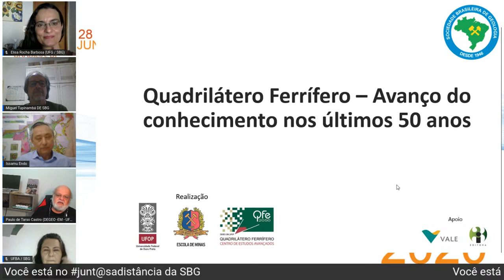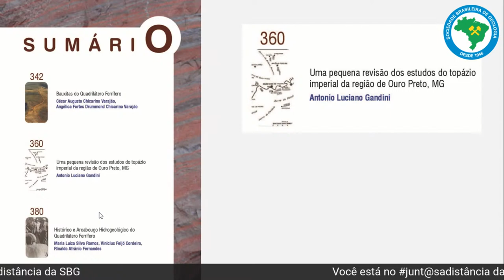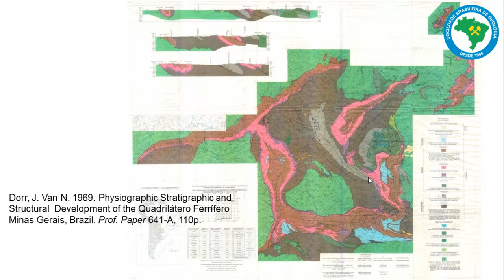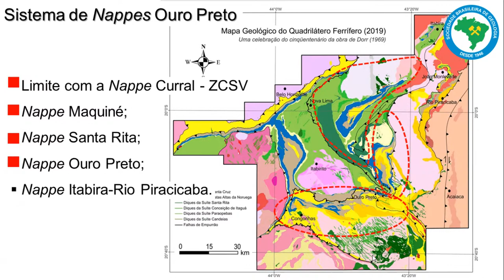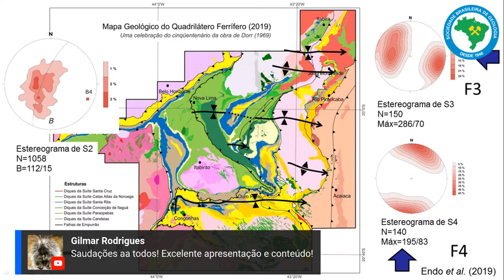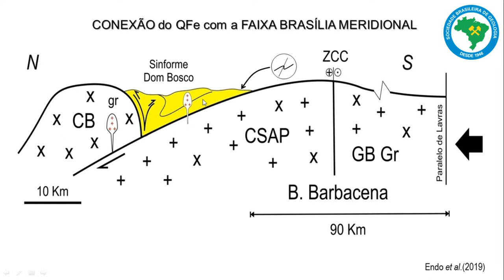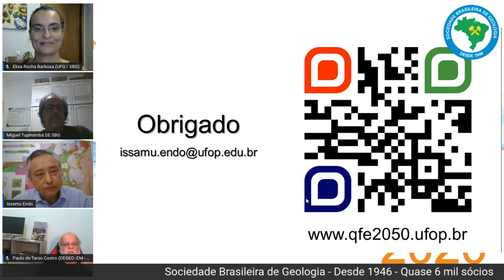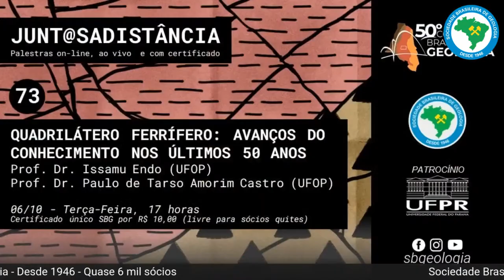Quadrilátero Ferrífero: Avanços do conhecimento nos últimos 50 anos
Mesa redonda sobre Quadrilátero Ferrífero com o Dr. Issamu Endo e Dr. Paulo de Castro Amorim Castro (UFOP).
para sócios quites, para sócios não quites e não sócios perante pagamento de R$10,00.